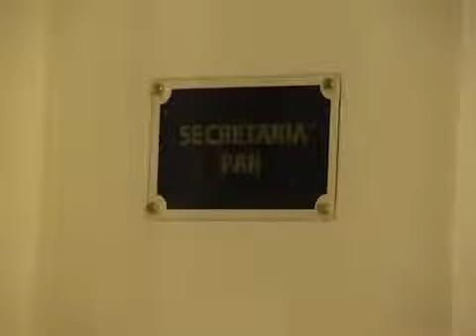Corrientes: "Billy" ZAMPA PRESO- otro funcionario detenido.flv